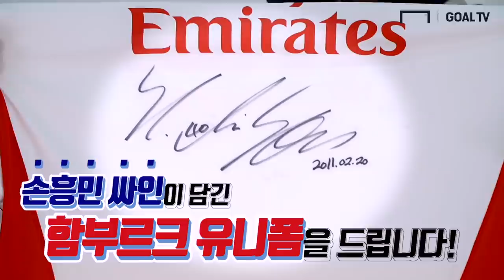"영어, 자신감이 생겼어요" 밴쿠버 이적한 황인범 인터뷰 1편 [GOAL 인터뷰]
밴쿠버로 이적한 황인범 선수!
골닷컴과 함께 진행한 인터뷰에서 밴쿠버, 몸상태 등 여러가지 질문에 답했는데요.
황인범 선수의 인터뷰, GOAL TV와 함께 보시죠!

인터뷰/촬영 : 한만성 기자
편집 : 임선영 편집 PD